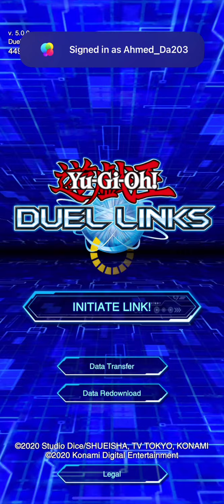Duel Links - HOW to get Number 39: Utopia Card Sleeve!